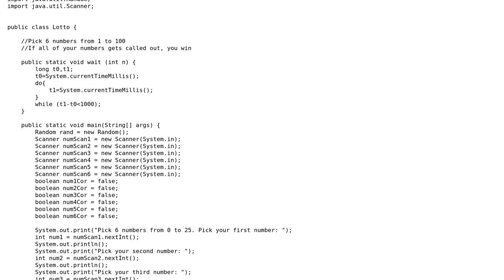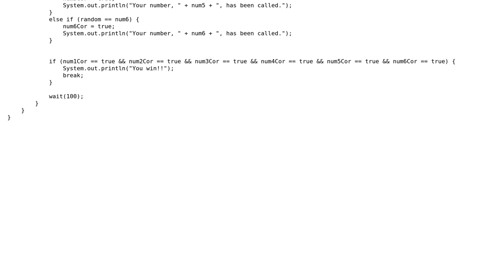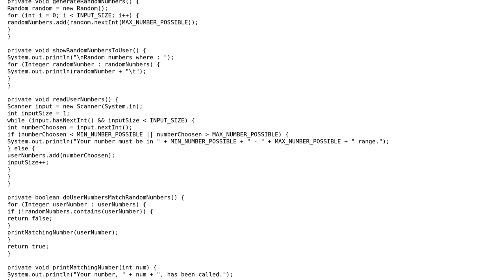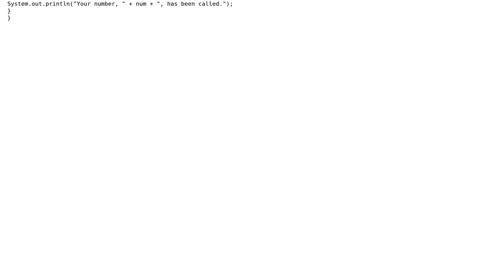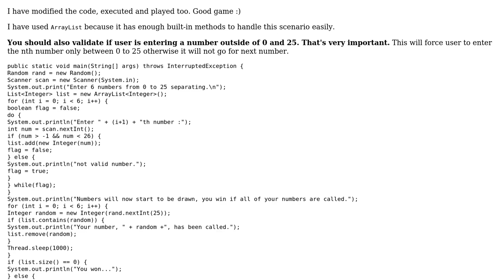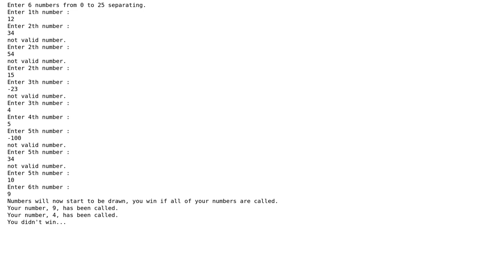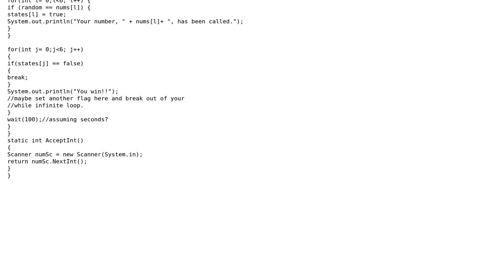Code Review: Reduce repetitive code in Lotto simulator (7 Solutions!!)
Code Review: Reduce repetitive code in Lotto simulator